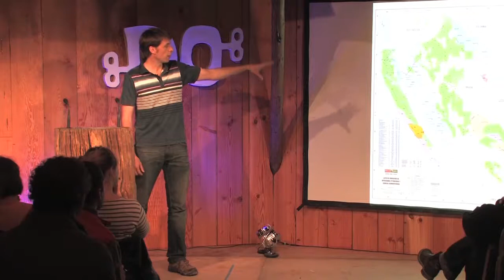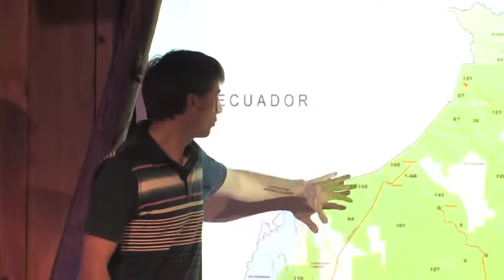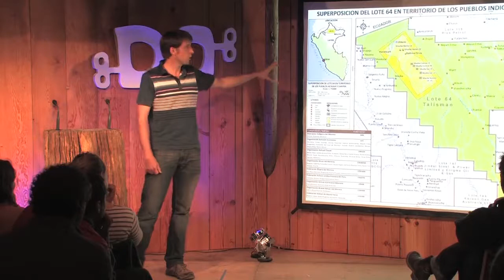Gregor Maclennan | How Technology Can Bare Witness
We've witnessed three decades of illegal oil drilling and logging in the Peruvian Amazon and Gregor is working to defend and stop these incursions on the land of indigenous communities.

Working with Digital Democracy to develop mobile tools and training for remote communities to document environmental contamination and human rights abuses.